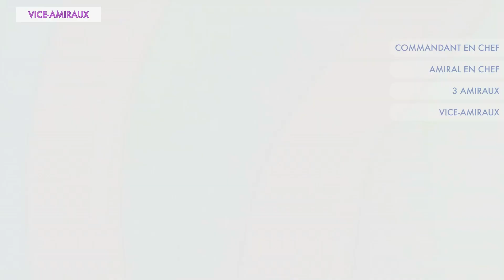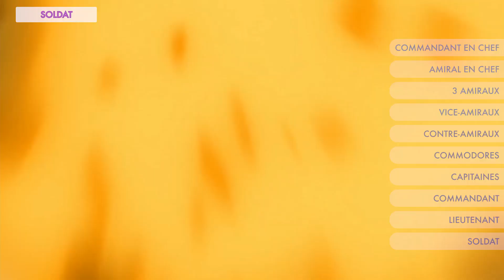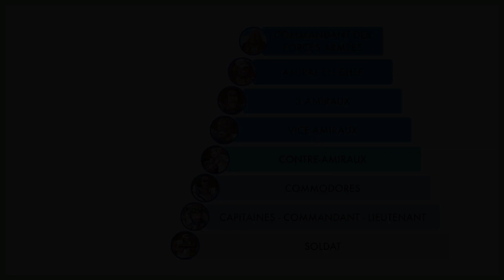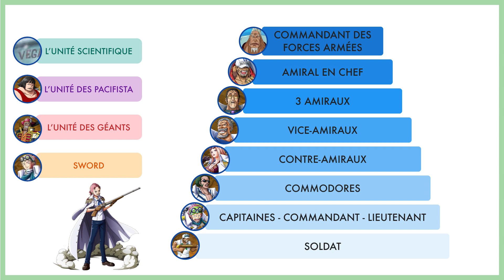ON VOUS DIT TOUT SUR LA MARINE - One Piece explications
Hello les accros de One piece !

Cette semaine pas de scan suite a des problèmes de santé d'Oda, on prépare donc une vidéo spécial sur le sujet, mais ce sera dimanche ! En attendant, voici une nouvelle vidéo explication, c'est une petite vidéo car on en prépare une bien plus grosse pour la semaine prochaine et ça concernera Vegapunk !

Ici on parlera des différents rangs, et on essayera de bien expliqué tout ça !

Allez c'est partie pour : ON vous DIT TOUT sur LA MARINE - One Piece explications

Attention, ceci n'est pas une vidéo théorie, mais bien une vidéo explication, mais vous aller avoir droit a un montage fabuleux, comme d'habitude, avec des personnages comme sengoku, akainu, kizaru, aokiji, garps, kong, koby ...

✪ Discord du One piece officiel VF ! (allez y jeter un oeil !)
✪ Pikomit : Le salon Raftel Hill !